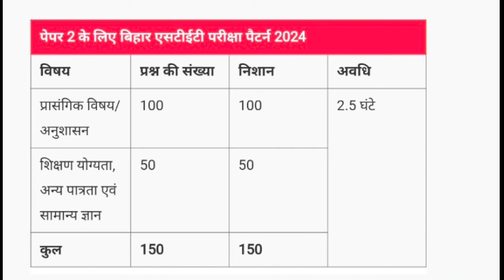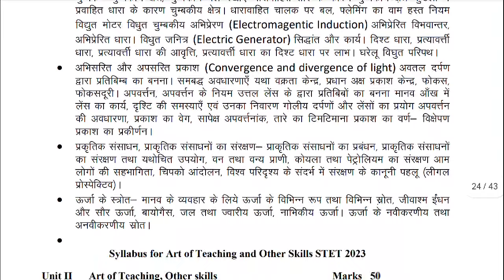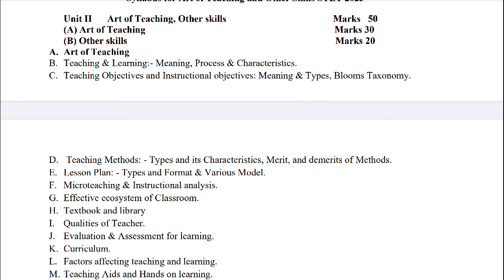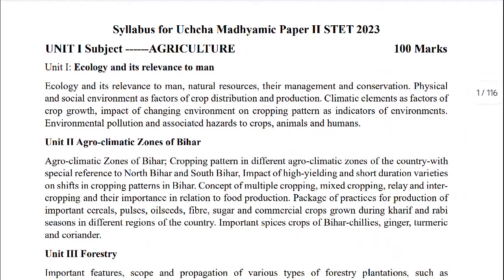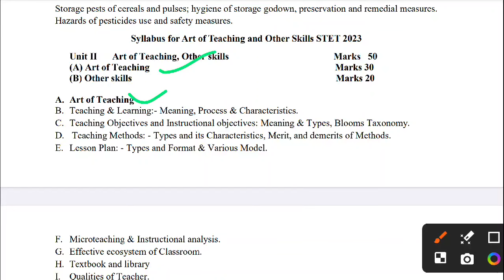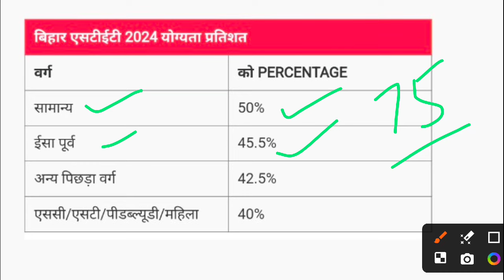Bihar STET Exam Date 2024 । Bihar STET Syllabus 2024 । BSEB STET Passing Marks । BSEB STET NEWS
Aaj Ka Topic:- Bihar STET Exam Date 2024 । Bihar STET Syllabus 2024 । BSEB STET Passing Marks । BSEB STET NEWS